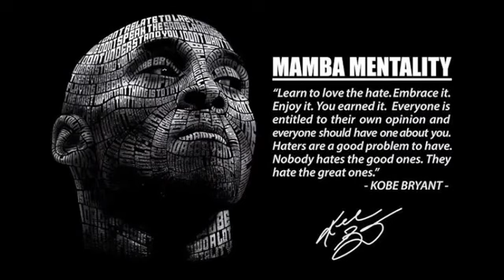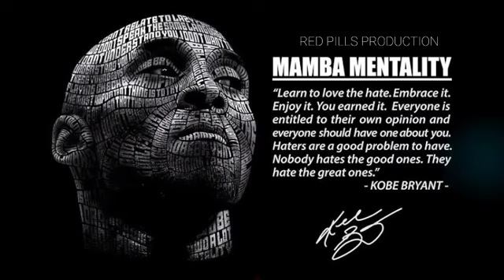'THERE IS NO SHORTCUT, NO HACK, YOU HAVE TO WORK" David Goggins & Jocko Willink Motivation 2021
"THIS ADVICE WILL CHANGE YOUR LIFE" by David Goggins (MUST WATCH) Powerfull Motivation

OUR RECOMEDATION FOR YOU

VIDEO IS ONLY FOR EDUCATION PURPOSE ONLY
WE ARE HAPPY TO CORPORATE

terms